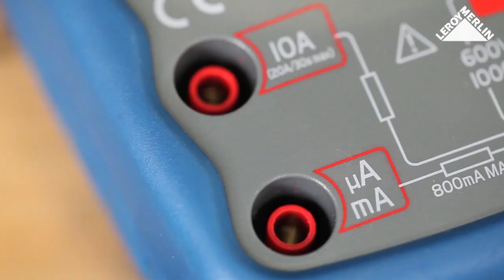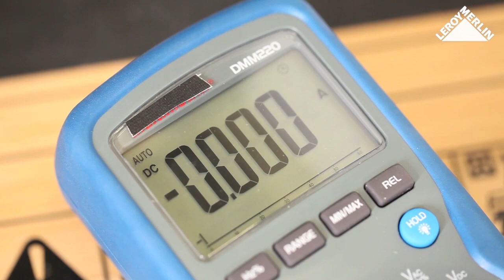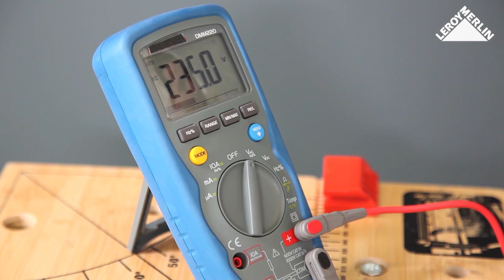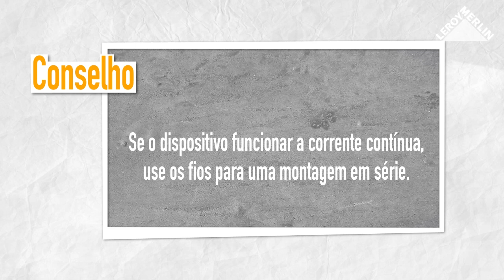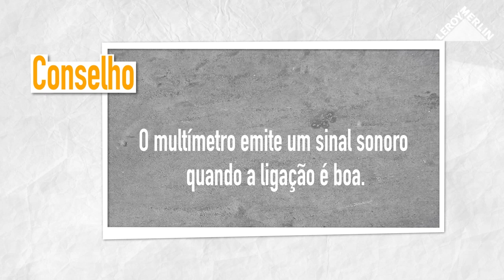Como usar um multímetro | LEROY MERLIN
A LEROY MERLIN convida-o a descobrir como usar um multímetro.